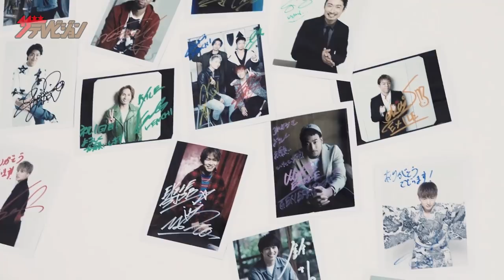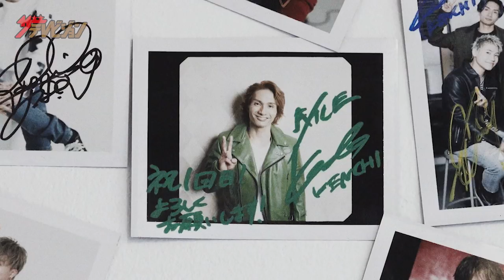EXCITE×EXILE！ 最終回 橘ケンチ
記念すべき最終回は、橘ケンチがこれまでの３年半の思い出を振り返ります。キュートなワンちゃんとのほっこりとした撮影風景もお楽しみくださいね。
誌面未掲載のアザーカットは